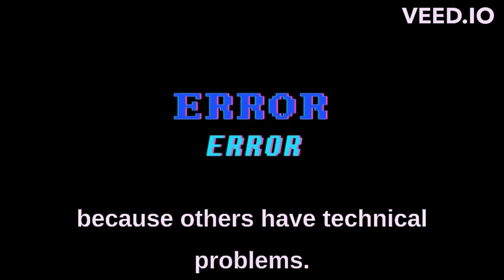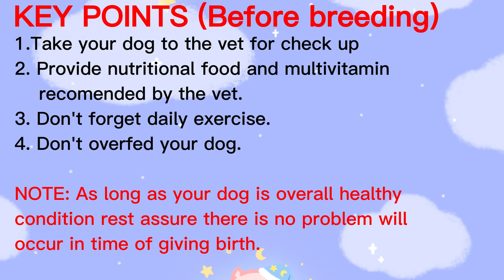Siberian Husky giving birth actual video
About the 5 Milliliter, we used a syringe for giving vitamins.